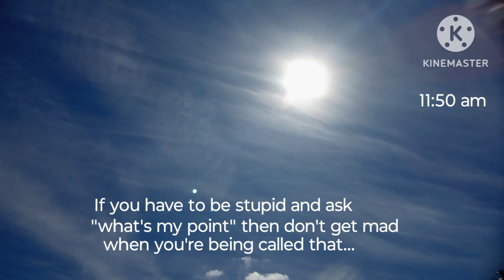4/11/23 Pictures of the day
Taken on 4/ 11/23 @ 11:50 am until 7:35 pm. Observing the pictures of the day.